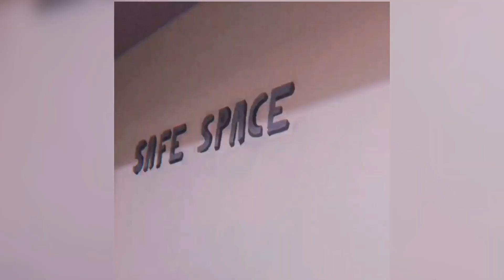How to stay healthy 🍓 | mentally and physically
Hi guys, I am Achint ! And this is my first youtube video.

Loosing weight without loosing the glow on your face? Yes, it’s only possible when you are staying healthy, without crashing your system.

Thank youuuuu.

Musician: jef